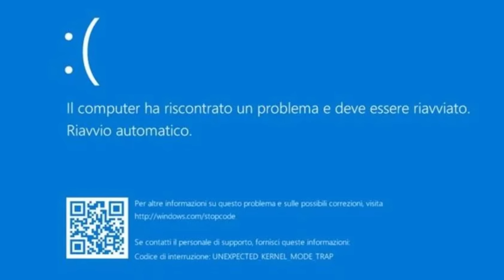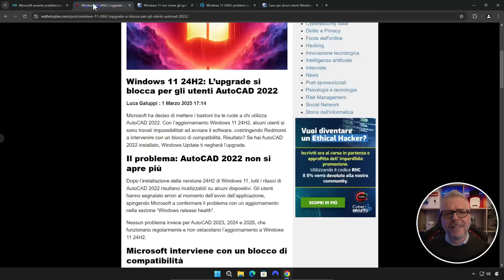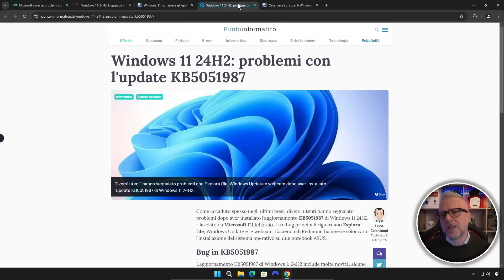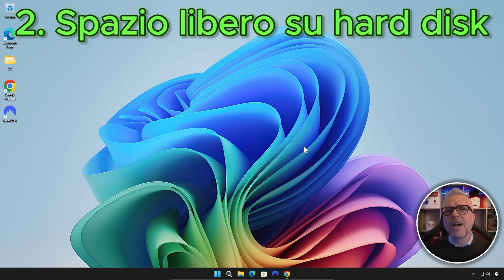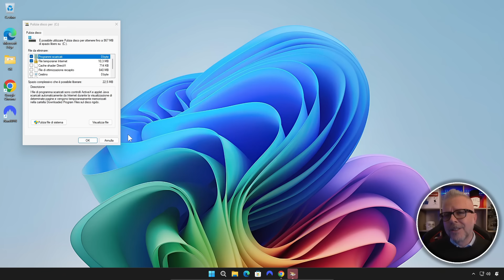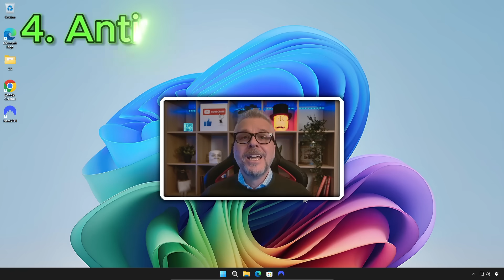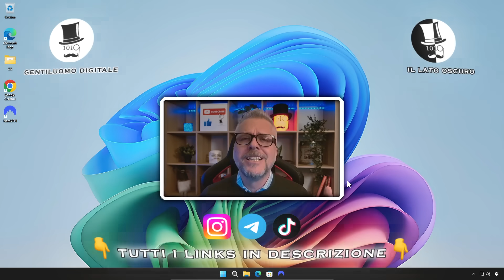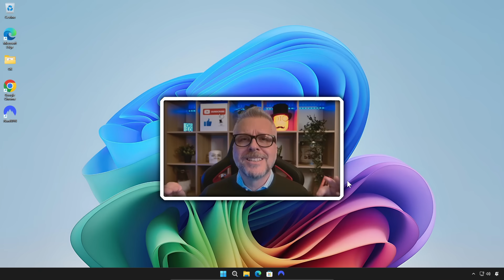Aggiornamenti di Windows disastrosi! Ecco come risolvere!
Gli aggiornamenti di Windows 11 24H2 sono un DISASTRO! Fai SUBITO questi controlli!
Abbiamo sperimentato tutti personalmente gli aggiornamenti di Windows 11 24H2 e riscontrato i diversi problemi che possono compromettere la stabilità del PC. In questo video ti spiego passo per passo quali controlli effettuare per prevenire errori, conflitti e malfunzionamenti pre e post-update. Analizziamo assieme le problematiche legate a compatibilità, performance e sicurezza, offrendo soluzioni pratiche e consigli mirati per proteggere il sistema.